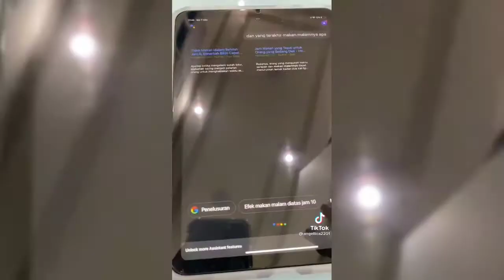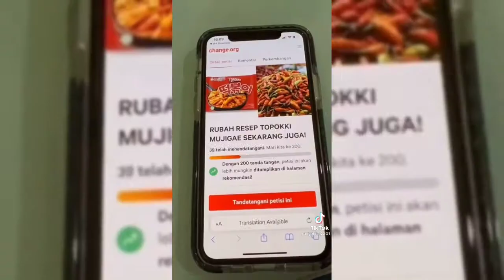TIKTOK makan-makanan kak anggelina/anggellica Random